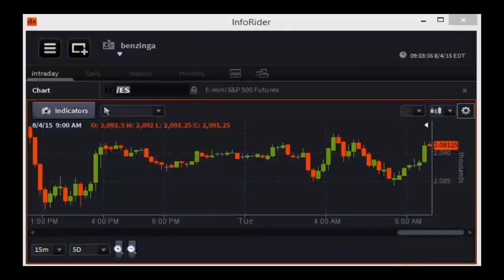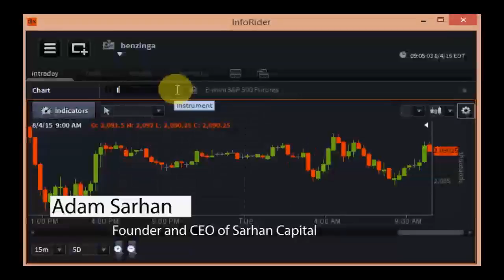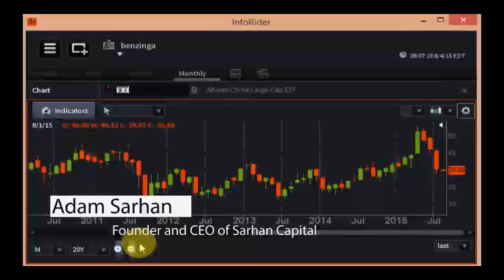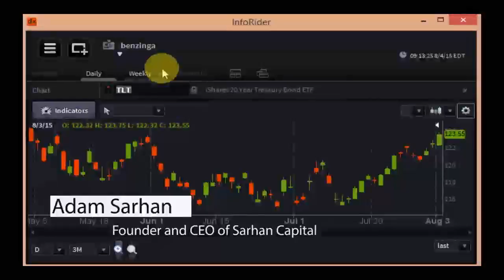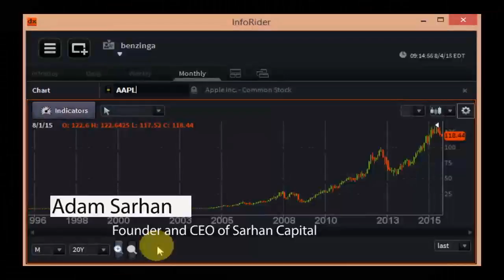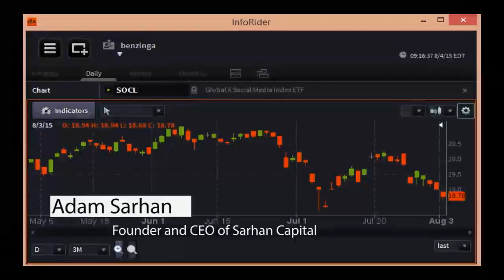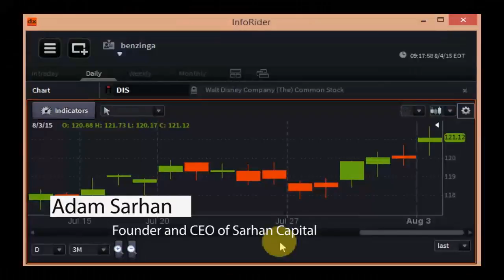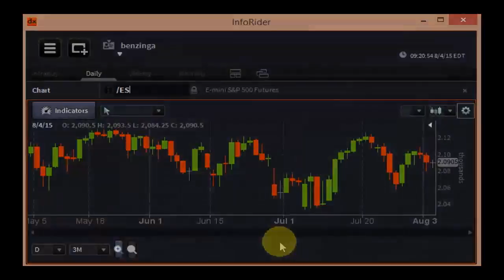Adam Sarhan, Founder and CEO of Sarhan Capital - PreMarket Prep for August 4, 2015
Sarhan Capital, a boutique investment and advisory firm, strives to provide intelligent ideas that generate strong returns for its clients in all market environments. There are three primary services: asset management, institutional advisory and Independent research, which are rooted in an objective analysis of global capital markets and U.S. equities.